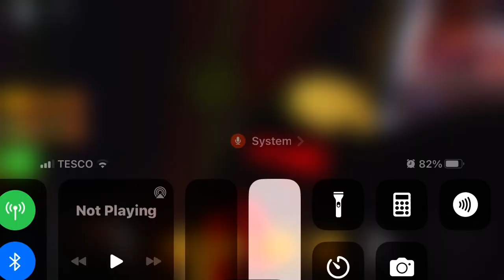roblox supprise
when do obby course you get to hang out with the turtles and even watch trailer it seems more you watch of trailer you get coins not sure where coins go but we will find out

i have no idea where the green goop is so good luck if get to this place